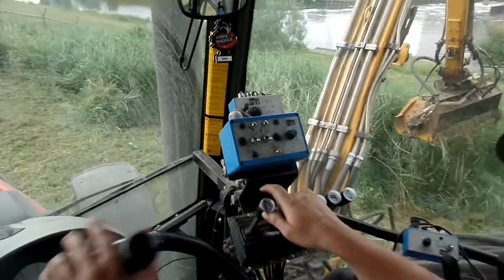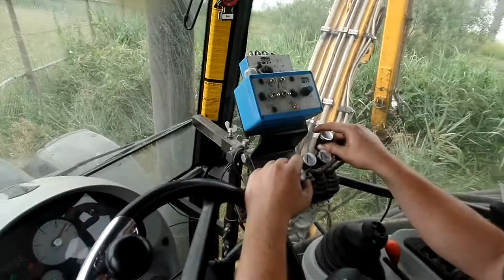KLEPELEN MET DE HERDER KANONNIER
Met dank aan Sven van Gool van loonbedrijf J de Regt uit Etten Leur !